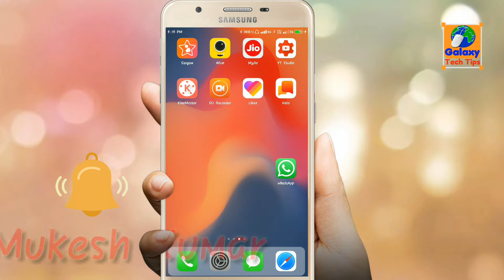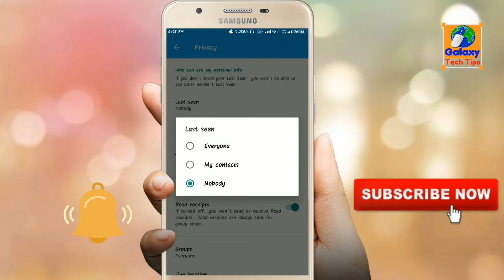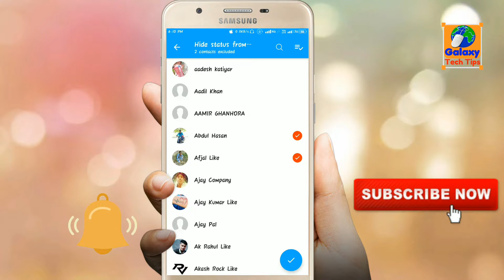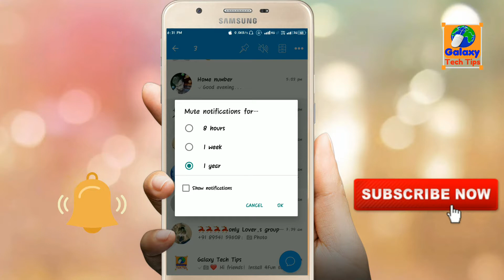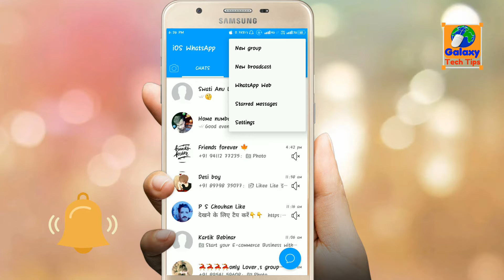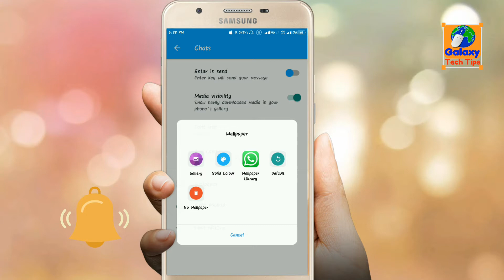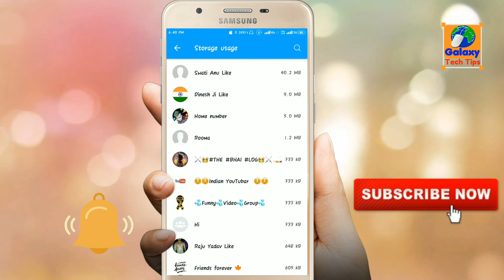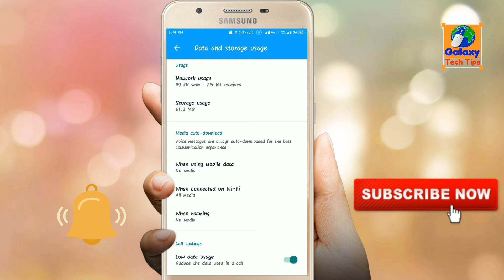New WhatsApp Hidden Features | WhatsApp hidden settings |WhatsApp Account Privacy | Galaxy Tech Tips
WhatsApp Account settings,
WhatsApp Messenger account management,
WhatsApp Tutorial,
Change wallpaper in WhatsApp,
Mute notification in WhatsApp,
Backup in WhatsApp,
Change font size in WhatsApp etc...